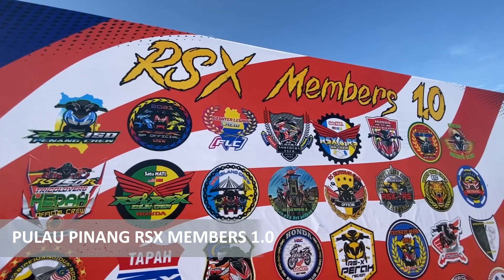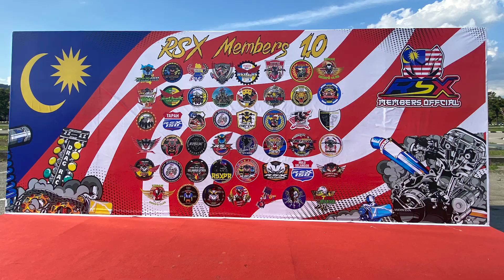Watcha Doin - RSX Members 1.0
Uish, pejam celik dah masuk tahun baru😅 Sebagai penutup 2022, team Anchor Ultra sempat menyertai event RSX Members 1.0 yang bertempat di Stadium Batu Kawan.
Banyak gak event yang kami join sepanjang tahun 2022...dari utara ke selatan kami jejak. Terima kasih korang kerana sentiasa turun bagi support.